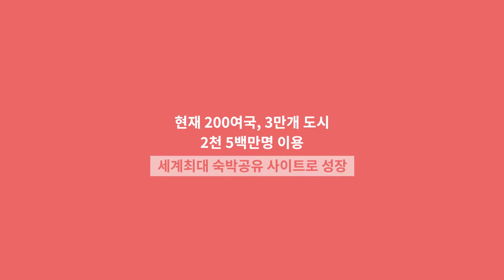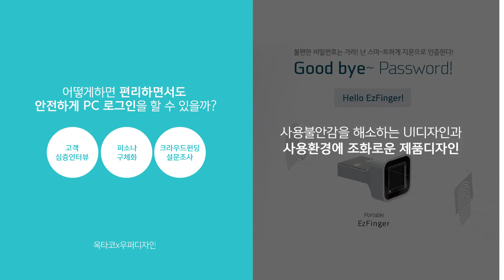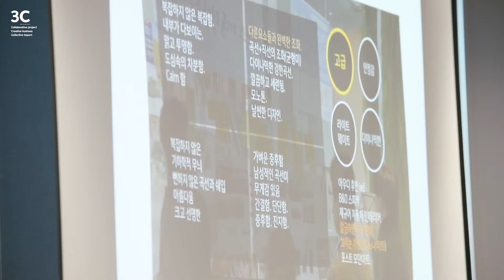[KIDP . 한국디자인진흥원] 디자인씽킹 역량강화 3C 혁신 프로그램 소개 영상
한국디자인진흥원과 디자인씽킹으로 지속가능한 혁신에 도전해보세요!

디자인사고를 통해 혁신성공사례를 만든

Steelcase, Blackberry.

호텔업계에 새로운 서비스모델을 가져온 Airbnb.

이들의 공통점은?

디자인씽킹을 도입하여 기존의 제품을 혁신, 새로운 서비스모델을 도입했다는 것!

국내에도 이러한 시도가 이루어지고 있습니다.

중소제조기업과 디자인전문기업이 “디자인으로 생각하기”를 할 수 있도록 혁신 방법과 사례를 소개합니다.

디자인씽킹 프로세스를 통해 기존 사업 모델을 개선하고, 새로운 서비스모델을 개발할 수 있도록 디자인진흥원이 제조기업과 디자인기업을 대상으로 실무 맞춤형 교육과 컨설팅을 제공합니다.

중소제조기업이 디자인혁신기업에게 단순 용역을 주는 것이 아닌 디자인 사고방법으로 함께 문제를 해결해나갈 수 있는 생태계가 조성될 수 있도록 한국디자인 진흥원이 앞장서겠습니다.

* 본 영상은 한국디자인진흥원이 2018년 서비스디자인혁신 사업의 일환으로 실행한 ‘디자인씽킹 역량강화 지원사업’ 성과를 바탕으로 개발되었습니다.

주최 : 산업통상자원부

주관/기획 : 한국디자인진흥원

프로그램 운영 : MYSC

참여기업 : 블루코어컴퍼니X아이엠커뮤니케이션, ESNX블레싱에코디자인, 옥타코X우퍼디자인, 필레코리아X디랩

영상제작 : 토요일스튜디오